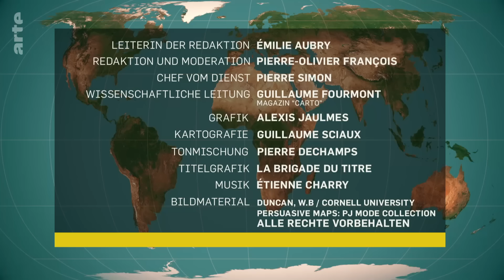USA, Philippinen, Japan: China im Visier | Mit offenen Karten - Im Fokus | ARTE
Der US-Präsident empfängt den philippinischen Präsidenten und den japanischen Premierminister, um eine neue Allianz gegen China zu schaffen.
Am 11. April empfängt Joe Biden den philippinischen Präsidenten Ferdinand Marcos Jr. und den japanischen Premierminister Fumio Kishida im Weißen Haus. Ziel: Schaffung einer neuen Allianz angesichts des chinesischen Drucks im asiatisch-pazifischen Raum. Im Gegensatz zu seinem Vorgänger Duterte tritt Marcos gegenüber China sehr hart auf und macht die Philippinen zu einem neuen Akteur im regionalen Spiel. Holen wir unsere Karten heraus.

"Mit offenen Karten im Fokus": Täglich drei Minuten Aktuelles und Analysen.